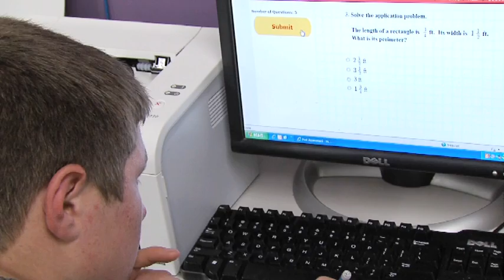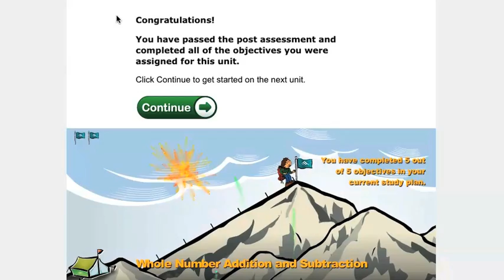Ascend Math Closes Math Skill Gaps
Here what teachers and students have to say about Ascend Math.